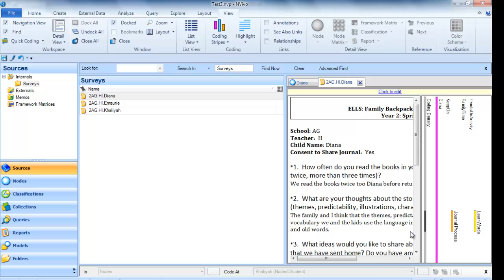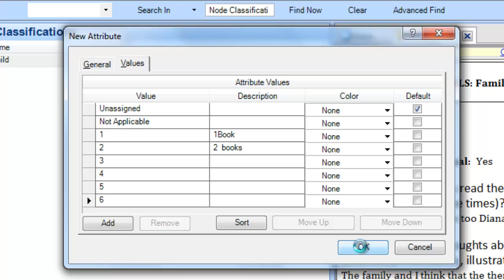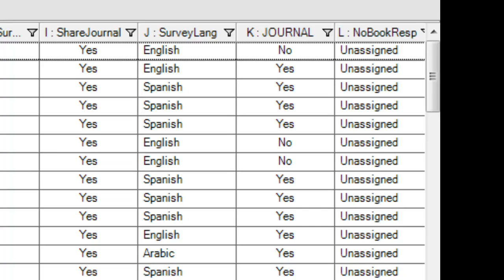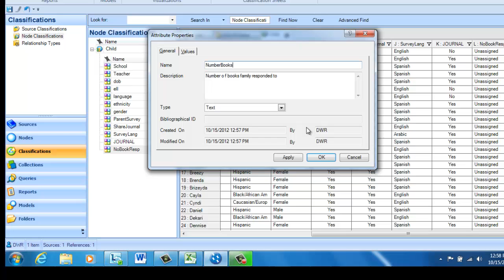NVivo 10: Coding Sources to Classification Nodes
This NVivo10  demonstration shows how to add and edit attributes and values in an existing classification sheet.  It shows how to code existing data sources to node classifications so that data sources are linked to participants' case nodes and their demographic characteristics.